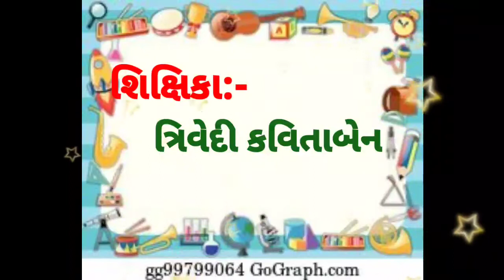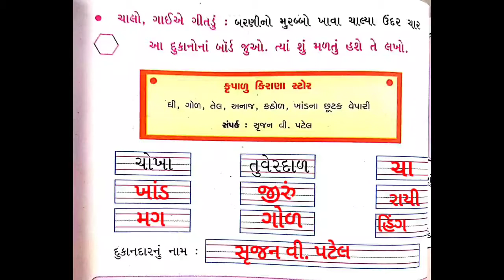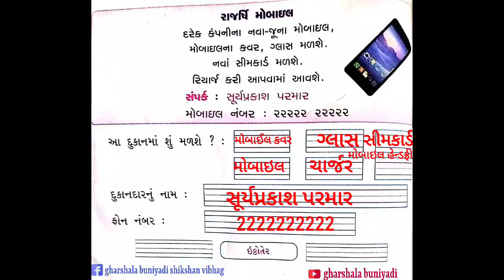ધોરણ-૨ ગુજરાતી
Gharshala buniyadi shikshn vibhag|| std-2||sub-gujrati||પાઠ-૬ પર્વતનો મુરબ્બો ભાગ-૫||